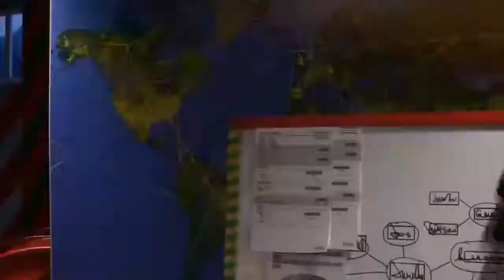LARVA - GLOVE _Larva 2018 _Cartoon Movie _Cartoons For Children 라바 LARVA TUBA | Funny Kids TV's